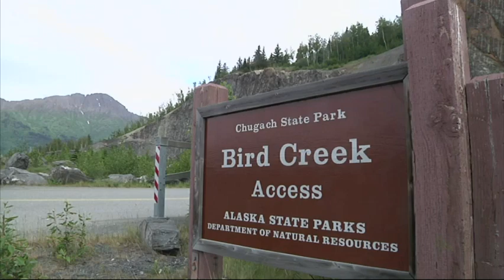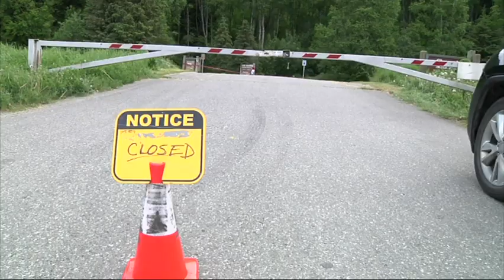Black bear kills teen during mountain race in AK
Authorities in Alaska are looking for a black bear that killed a 16-year-old boy taking part in a mountain race about 20 miles south of Anchorage. (June 19)